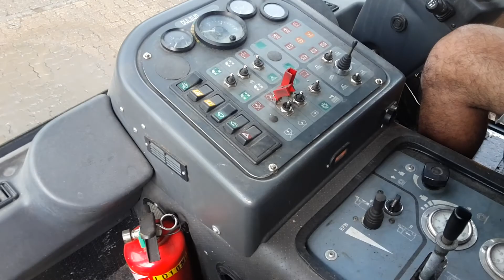Manuloc Dulevo 5000 Kehrmaschine